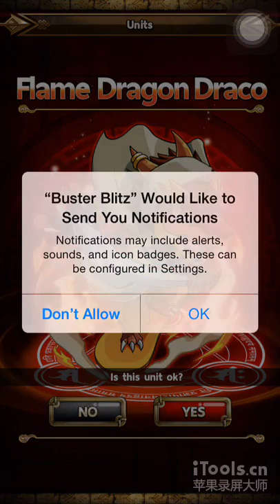iPhone Game Review : Buster Blitz Gameplay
Experience the thrill of fast-paced Buster Blitz Battle from Magic Box Asia. Become the brave Buster and lead your team on quest to wipe out the evil monsters from alter-dimensional towers.

◆◆AIM & SMASH ‘TIL THEY DROP!◆◆
Fight your way up by dragging and smashing your monsters into enemies in slingshot style. But that’s not the sole path to victory! You can break the wall to open an edge, corner your enemies and push them off the tower. Aim and plan your moves well, or your allies will be the ones to fall off.

◆◆MAKE KILLER MOVES SPARK! RAISE YOUR VERY OWN CHARACTERS!◆◆
Find the hidden [Sparks] within all the characters. Choose from array of Killer Moves to equip to any characters, and create unique characters with your sets of Killer Moves. They will no doubt bring your team great benefits!

◆◆MAXIMISE THE FUN IN MULTIPLAYER MODE!◆◆
Work with up to 4 friends to beat the toughest enemies with your best Killer Moves. Combine forces in battle to achieve victory and great rewards.

◆◆GATHER ALL THE CHARACTERS! SURPASS THE LIMIT!◆◆
Meet and collect hundreds of superb characters in Buster Blitz. Let your characters surpass their limit through evolution system. Assemble the team of formidable fighters and overpower any brutally mighty bosses. Come and discover all the secrets and fun in the world of Buster Blitz!

◆◆LOCATION PERMISSION!◆◆
Users are required to permit the location permission in order to play the multi-player function such as creating the room, searching the players and searching nearby players!